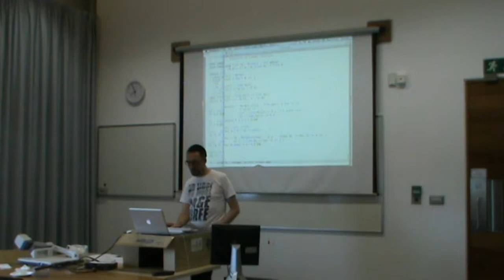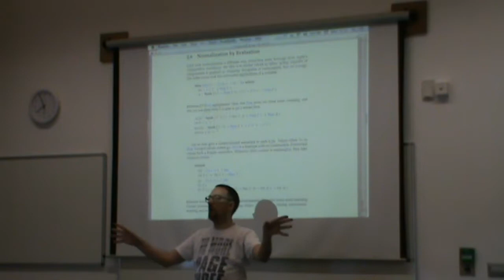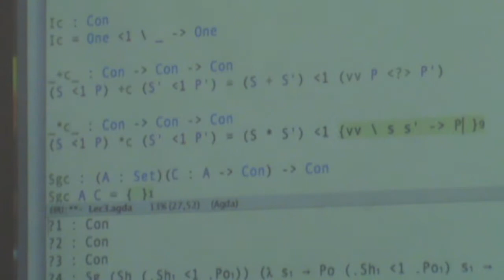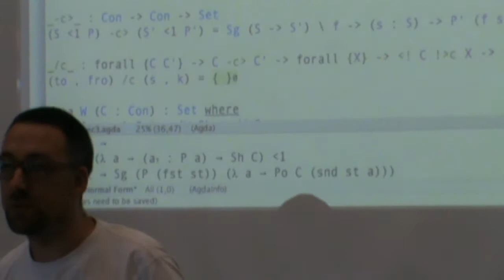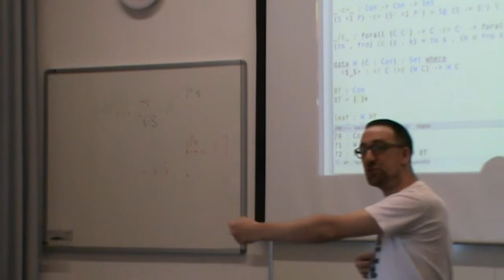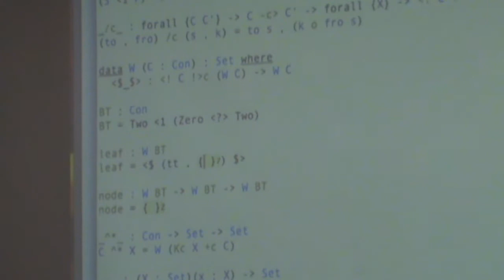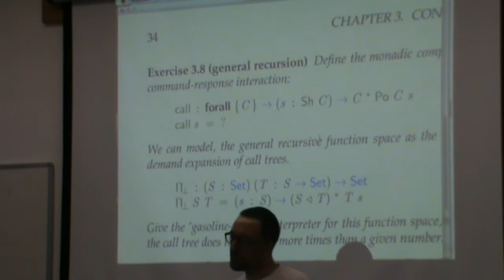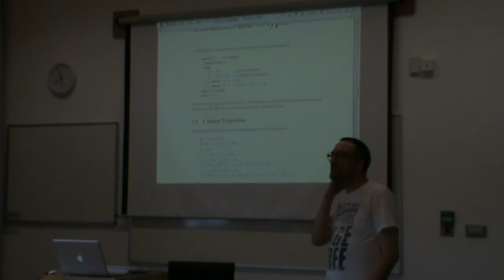Conor McBride - Dependently-Typed Metaprogramming 3/8: Containers and W-Types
Lecture 3 of 8 in Conor McBride's "Dependently-Typed Metaprogramming (in Agda)" given at the Cambridge University Computer Laboratory during August 2013.

Course materials (lecture notes, exercises) are available at the course webpage